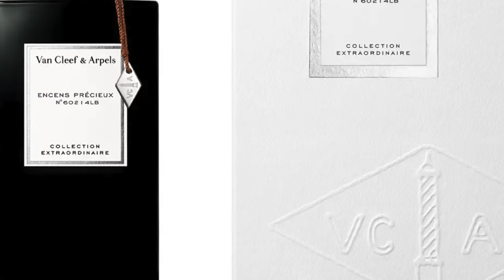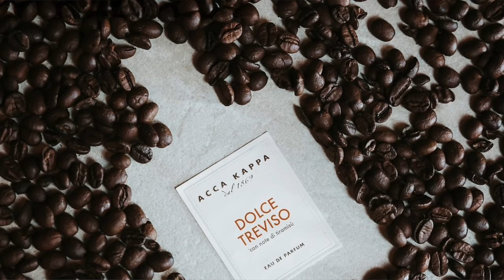Discover The LATEST FRAGRANCE LAUNCHES: Kayali, Mugler, JHAG, VC&E, Thameen, Kilian, Chanel, Floris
Discover The LATEST FRAGRANCE LAUNCHES: Kayali, Mugler, JHAG, VC&E, Thameen, Kilian, Chanel
last remaining kits

Fragrance newness. Which one are you most excited about? Are you overwhelmed with too many launches? :)

00:00 INTRO
01:12 MUGLER ALIEN HYPERSENSE Dominique Ropion: Jasmine Sambac, Indian Jasmine, Cashmeran, Amberwood, Driftwood, Musk, Pear, Green Mandarin
02:04 KAYALI OUDGASM COLLECTION SMOKY OUD | 07 Hamid Merati-Kashani: Cedarwood, Guaiac Wood, Oud, Patchouli, Vanilla, White Musk, Cistus, Geranium, Jasmine, Rum, Saffron
04:00 MAISON CRIVELLI TUBEREUSE ASTRALE Quentin Bisch: Cistus Absolute, Vanilla, Indian Tuberose, Leather Notes, Musk, Patchouli, Carrot Seeds, Osmanthus Absolute, Cinnamon, Cumin
04:43 BY KILIAN SUNKISSED GODDESS Calice Becker: Coconut, Tiare Flower, Ylang-Ylang, Bergamot, Neroli, Vanilla, Labdanum, Guaiac Wood
05:32 JULIETTE HAS A GUN JULIETTE EDP: Sour Cherries, Cashmeran, Jasmine, Pink Pepper, Tonka Beans
05:50 VAN CLEEF & ARPELS ENCENS PRECIEUX: Incense, Black/Pink Pepper, Vanilla, Leather, Tobacco, Amber, Myrrh
06:28 PACO RABANNE INVICTUS PARFUM Anne Flipo/Caroline Dumur: Marine Notes, Soap, Cashmeran, Lavender, Pink Pepper, Myrtle, Violet Leaves, Musk, Sandalwood
07:04 PACO RABANNE OLYMPEA PARFUM Anne Flipo/Paul Guerlain: Green Accord, Jasmine, Benzoin, Musk, Orange Blossom, Clary Sage, Pink Pepper, Rose
07:32 THAMEEN THE BRITOLOGNE COLLECTION - CHORDS Nathalie Lorson: Atlas Cedar, Cypriol, Wood leather, Honey, Ylang-Ylang, Blond Tobacco, Bergamot, Neroli, Orange Blossom
08:13 D.S. & DURGA BLACK MAGENTA David Seth Moltz: Balkans Tobacco, Black Amber, Sandalwood, Carnation, Orange Blossom, Orris Concrete, Black Pepper, Galbanum, Pink Pineapple
08:36 JORUM STUDIO ASKR Euan McCall: Ash, Atlas Cedar, Orris Root, Driftwood, Angelica, Salt, Sichuan Pepper, Chamomile, Ambergris, Vetiver, Woodruff, Calamus, Seagrass, Papyrus, Elemi, Galbanum
09:17 RALPH LAUREN POLO 67: Sage, Goldenrod, Patchouli, Juniper, Vetiver, Rose Hips, Bergamots, Lemons, Pineapple
09:51 ACCA KAPPA DOLCE TREVISO: Benzoin, Cocoa, Coffee, Tiramisu, Heliotrope, Tahitian Vanilla, Caffe Macchiato, Musk, Vanilla Blossom
10:28 RAMON MONEGAL FLAMENCO EXTRAIT DE PARFUM Ramon Monegal: Amber, Leather, Musk, Oud, Cedarwood, Iris, Jasmine, Orange Blossom, Raspberry, Rose, Saffron
11:01 FERRAGAMO RED LEATHER: Vetiver, Leather, Ginger, Orris, Sandalwood, Bergamot, Rosemary, Jasmine, Mandarin
11:33 CHANEL COMETE Olivier Polge: Iris, Cherry Blossom, Heliotrope, Musk - `
12:27 FLORIS SANTAL INTENSE: Sandalwood, Cedar, Vetiver, Bergamot, Lavender, Vanilla, Nutmeg, Green Grass, Cloves, Frankincense, Amber Black Pepper, Lemons, Musk
13:32 CONCLUSION
14:13 BONUS:
14:56 JO MALONE MUSK MEMENTO: White Musk, Amber, Cedarwood, True Lavender (English Lavender), Aldehydes, Ambrette
15:10 JO MALONE PASSIFLORA: Passion Flower, Vanilla, Patchouli, Tonka Beans, Cardamom, Honeysuckle
15:19 JO MALONE EMERALD THYME: Thyme, Rosemary, Geranium, Moss, Lemons, Petitgrain
15:26 JO MALONE GINGER BEER: Roasted Oak, Vetiver, Amyris, Cinnamon, Ginger
16:21 MAISON FRANCIS KURKDJIAN APOM POUR HOMME RERELEASE
20:13 MAISON FRANCIS KURKDJIAN REFLETS D'AMBRE

The views and opinions on the Fragrances I discussed today are all mine. If you're curious to try the Fragrances I discussed today please buy or obtain samples before purchasing a full bottle. Fragrances I like you might not like and vice versa, so I cannot guarantee you will react to the Fragrances I discuss on my channel as I have.